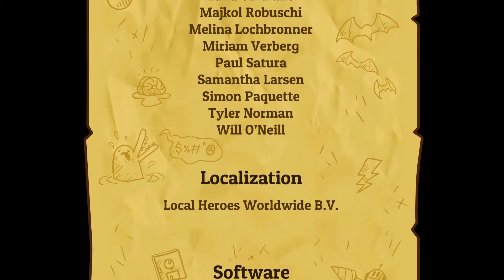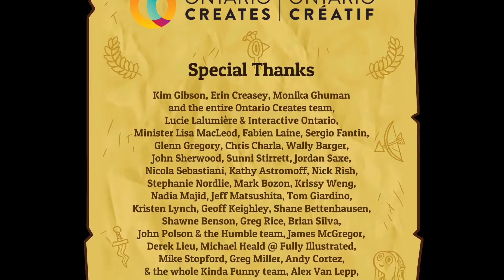Game Ending:Nobody Saves The World(PC)